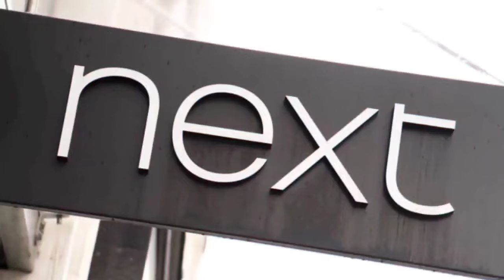BERBONDONG-BONDONG KIRIM BERKAS❓ELIANO REIJNDERS & DAIRENZIO BRANK NGEBET DI URUS, Ole Kevin OTW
BERITA BOLA TERBARU DAN TERUPDATE DARI GARUDA IDN : BERBONDONG-BONDONG KIRIM BERKAS❓ELIANO REIJNDERS & DAIRENZIO BRANK NGEBET DI URUS, Ole Kevin OTW